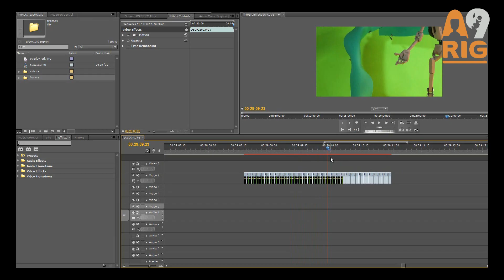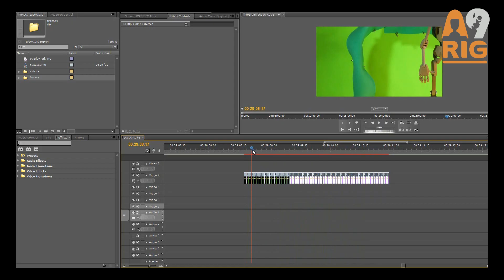A9RIG - Stop Motion - Part 1 - Budget green screen setup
We don't qualify for monetization so if you are seeing ads, these are for Google's benefit only.
If you enjoy these videos please consider supporting this venture by purchasing one of these figures.